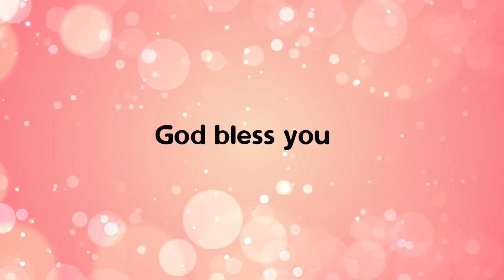Miracles From The Bible - 35 - Short Studies by Dr. Johnson Cherian